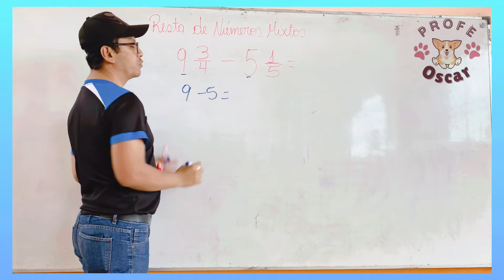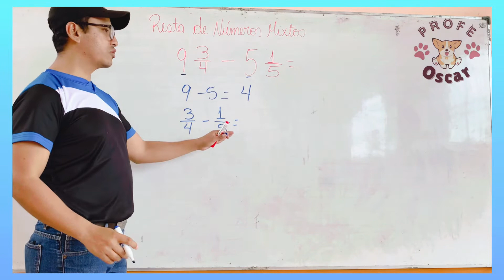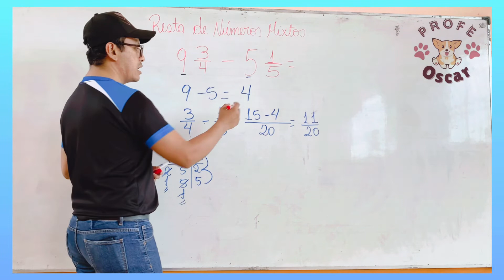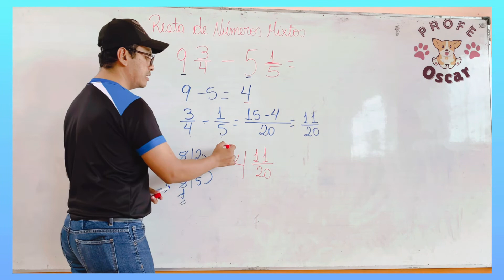Resta de Números Mixtos